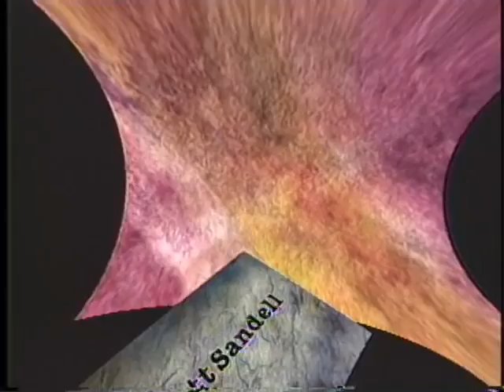Scott Sandell Interview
Demo Interview